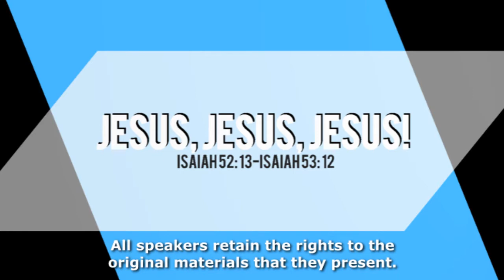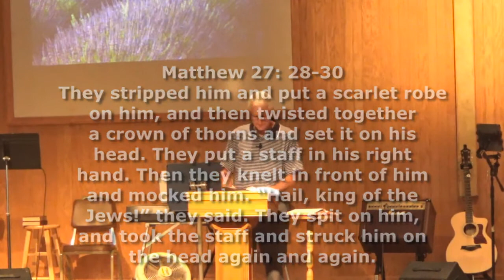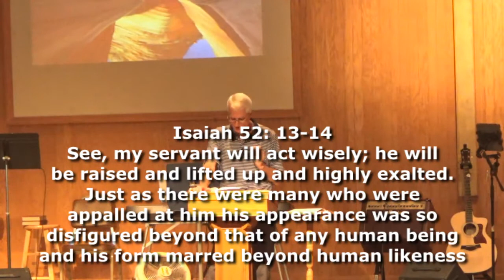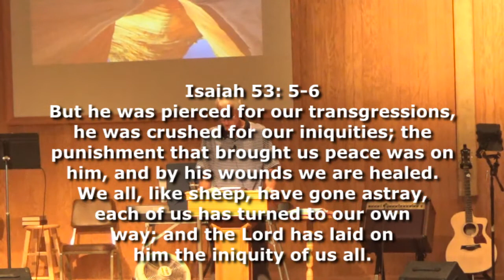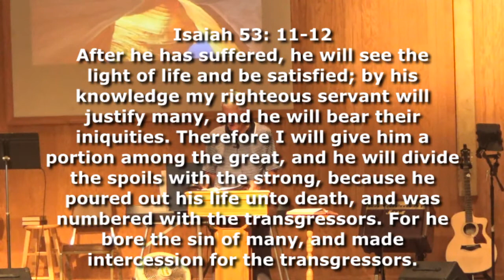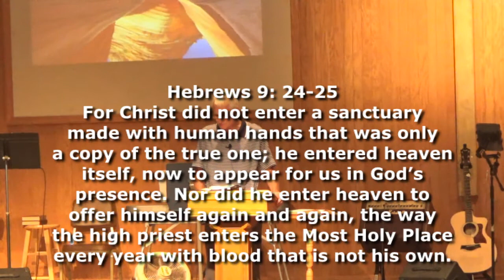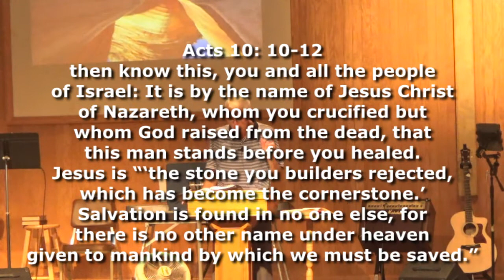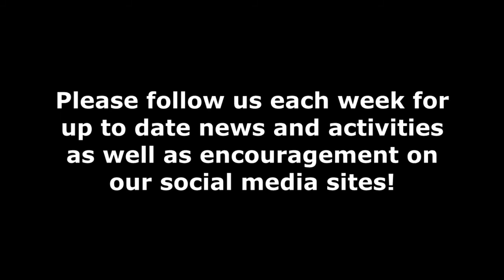2021-06-06 Jesus, Jesus, Jesus!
Sunday morning message by Rev. Jim Wells - June 6th, 2021

All speakers retain the rights to the original materials that they present.

Apologies for the late upload and missing Sundays, due to some technical difficulty we were unable to record the prior sermons. The issue has been resolved however.